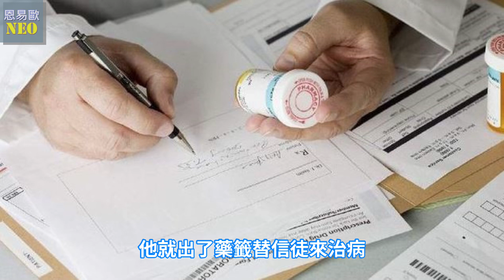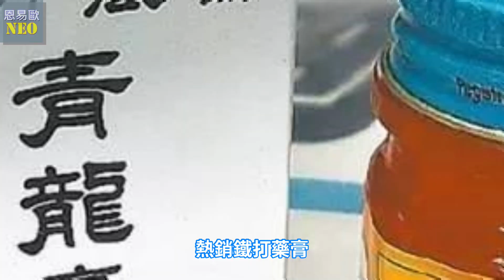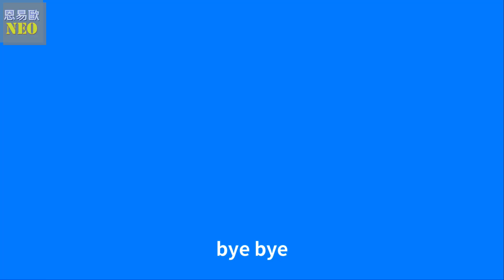科學辦不了的案讓通靈神探來幫忙∥新加坡富商被結婚∥說書人恩易歐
YouTube金牌營運課程 :
(點擊下方連結獲取$6000台幣優惠)
🎉內含1小時免費培訓課程🎉
通靈者或者說靈媒
可以說是從人類有了宗教開始就有的職業
根據CNN報導在2500年前,
人類就有為了通靈而吸食大麻的紀錄
那個時候耶穌都還不知道在哪裡呢

直到今日，人類對通靈這個能力也是充滿好奇
不只是華人，在俄羅斯還有一部真人秀的電視節目叫做通靈之戰
節目每一季都會找來許多通靈者參賽
這個節目至今已經撥出21季
可見通靈這個話題至今仍是熱度不減
在台灣
有時候在警方辦案遇到瓶頸時
為了找到一絲破案曙光也會尋求通靈的方法來協助破案